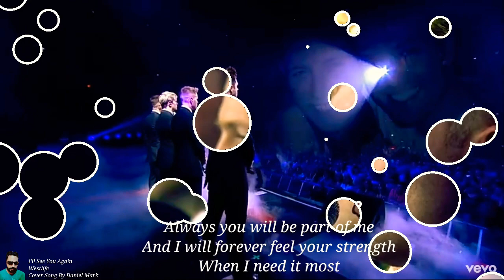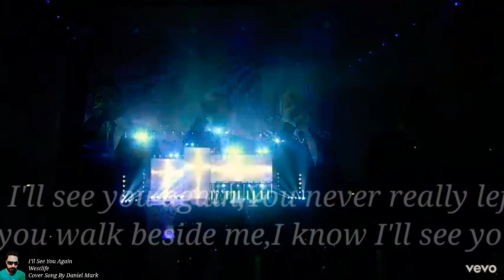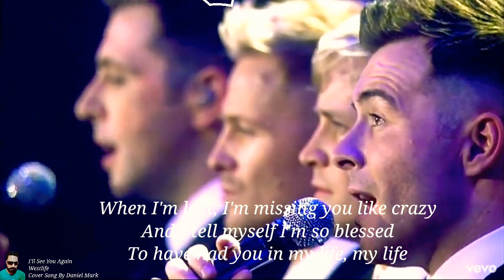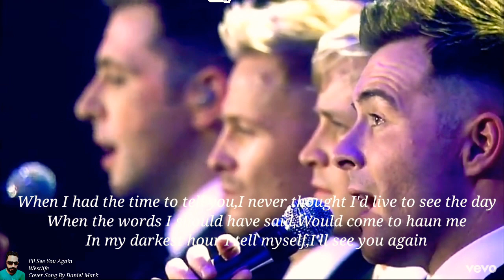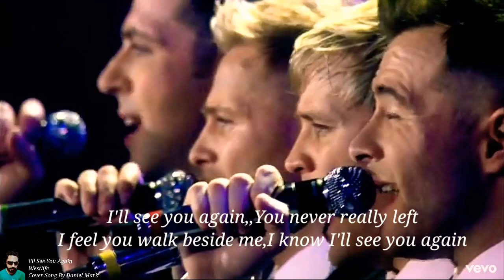I'll See You Again ~Westlife ~Cover Song By Daniel Mark ~ Westlife Songs with lyrics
"I'll See You Again" this is really a beautiful song by westlife, THIS is the song sung in the memories of the love ones who left us .and we still believe that we can feel their strength when we need it .

I tried to sing this wonderful song ,I really hope you all guys will definitely like this beautiful song...